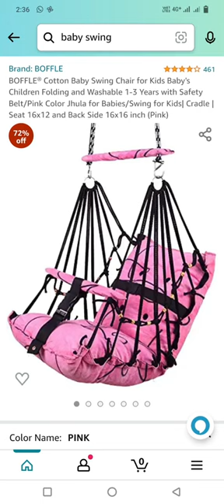Amazon baby swing